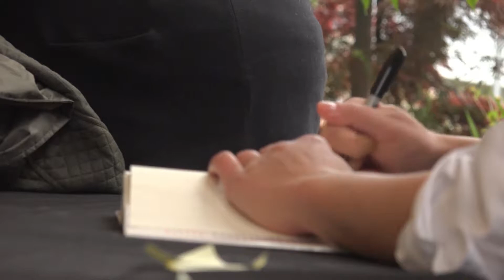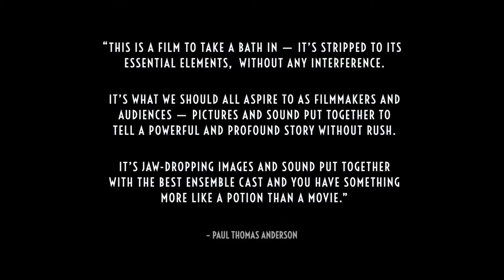Gunda: A Conversation with the Filmmaker Victor Kossakovsky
The acclaimed boundary-pushing documentary Gunda is a stunning glimpse into the often overlooked animal world. A story of a mother sow and her piglets, two cows, and a one-legged chicken, the film encourages audiences to truly see animals: as living, breathing beings with lives and consciousness. Join the filmmaker Victor Kossakovsky and WBEZ journalist Monica Eng for a conversation about the making of a documentary that shifts our perspective and recalibrates our moral universe.